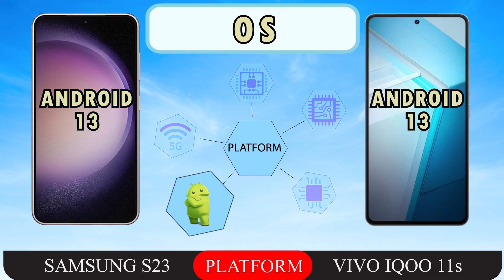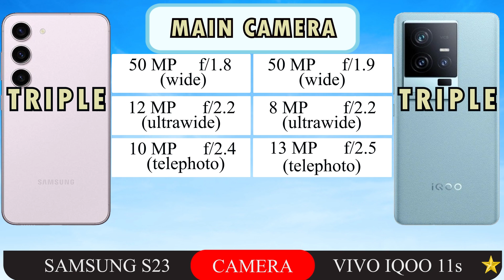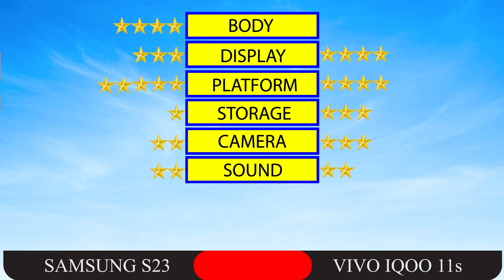SAMSUNG GALAXY S23 VS VIVO IQOO 11s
SAMSUNG GALAXY S23 VS VIVO IQOO 11s FULL SPECIFICATIONS.

LAUNCH Announced
2023, February 01
BODY Dimensions
146.3 x 70.9 x 7.6 mm (5.76 x 2.79 x 0.30 in)
 Weight
168 g (5.93 oz)
 Build
 SIM
DISPLAY Type
Dynamic AMOLED 2X, 120Hz, HDR10+
 Size
6.1 inches, 91.3 cm2 (~88.1% screen-to-body ratio)
 Resolution
1080 x 2340 pixels, 19.5:9 ratio (~422 ppi density)
 Protection
Corning Gorilla Glass Victus 2
   Always-on display
PLATFORM OS
Android 13, One UI 5.1
 Chipset
Qualcomm SM8550 Snapdragon 8 Gen 2 (4 nm)
 CPU
 GPU
Adreno 740
MEMORY Card slot
No
 Internal
128GB 8GB RAM, 256GB 8GB RAM, 512GB 8GB RAM
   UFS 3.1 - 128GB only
UFS 4.0
50 MP, f/1.8, 24mm (wide), 1/1.56", 1.0µm, Dual Pixel PDAF, OIS
10 MP, f/2.4, 70mm (telephoto), 1/3.94", 1.0µm, PDAF, 3x optical zoom
12 MP, f/2.2, 13mm, 120˚ (ultrawide), 1/2.55" 1.4µm, Dual Pixel PDAF, Super Steady video
 Features
LED flash, auto-HDR, panorama
8K@24/30fps, 4K@30/60fps, 1080p@30/60/240fps, 720p@960fps, HDR10+, stereo sound rec., gyro-EIS
12 MP, f/2.2, 26mm (wide), Dual Pixel PDAF
 Features
Dual video call, Auto-HDR, HDR10+
4K@30/60fps, 1080p@30fps
SOUND Loudspeaker
Yes, with stereo speakers
 3.5mm jack
No
   32-bit/384kHz audio
Tuned by AKG
COMMS WLAN
Wi-Fi 802.11 a/b/g/n/ac/6e, tri-band, Wi-Fi Direct
 Bluetooth
5.3, A2DP, LE
 Positioning
GPS, GLONASS, BDS, GALILEO
 NFC
Yes
 Radio
No
 USB
USB Type-C 3.2, OTG
FEATURES Sensors
BATTERY Type
Li-Ion 3900 mAh, non-removable
 Charging
25W wired, PD3.0, 50% in 30 min (advertised)
10W wireless (Qi/PMA)
4.5W reverse wireless
MISC Colors
Phantom Black, Cream, Green, Lavender
 Models
SM-S911B, SM-S911B/DS, SM-S911U, SM-S911U1, SM-S911W, SM-S911N, SM-S9110, SM-S911E, SM-S911E/DS

VIVO IQOO 11s

LAUNCH Announced
2023, July 04
BODY Dimensions
164.9 x 77.1 x 8.4 mm or 8.7 mm
 Weight
207 g or 210 g (7.30 oz)
 SIM
Dual SIM (Nano-SIM, dual stand-by)
DISPLAY Type
LTPO4 AMOLED, 1B colors, 144Hz, HDR10+, 1800 nits (peak)
 Size
6.78 inches, 111.0 cm2 (~87.3% screen-to-body ratio)
 Resolution
1440 x 3200 pixels, 20:9 ratio (~518 ppi density)
 Protection
Corning Gorilla Glass Victus
PLATFORM OS
Android 13, OriginOS 3 (China)
 Chipset
Qualcomm SM8550-AB Snapdragon 8 Gen 2 (4 nm)
 CPU
 GPU
Adreno 740
MEMORY Card slot
No
 Internal
256GB 12GB RAM, 256GB 16GB RAM, 512GB 16GB RAM, 1TB 16GB RAM
   UFS 4.0
50 MP, f/1.9, 23mm (wide), 1/1.49", 1.0µm, PDAF, OIS
13 MP, f/2.5, 47mm (telephoto), PDAF, 2x optical zoom
8 MP, f/2.2, 16mm (ultrawide)
 Features
Dual-LED flash, HDR, panorama
8K@30fps, 4K@30/60fps, 1080p@30/60/120/240fps, gyro-EIS
SELFIE CAMERA Single
16 MP, f/2.5, (wide)
 Features
HDR
1080p@30fps, gyro-EIS
SOUND Loudspeaker
 3.5mm jack
No
   24-bit/192kHz audio
COMMS WLAN
Wi-Fi 802.11 a/b/g/n/ac/6, dual-band, Wi-Fi Direct
 Bluetooth
5.3, A2DP, LE, aptX HD
 Positioning
GPS, GLONASS, GALILEO, BDS, NavIC
 NFC
Yes
 Infrared port
Yes
 Radio
No
 USB
USB Type-C 2.0, OTG
FEATURES Sensors

BATTERY Type
Li-Po 4700 mAh, non-removable
 Charging
200W wired, PD3.0, UFCS
MISC Colors
Black, Sky Blue, Legendary White (BMW M branding)
 Models
V2304A

00:00 Body
00:40 Display
01:20 Platform
01:48 Storage
02:06 Camera
02:42 Sound
02:53 Features
03:16 Battery
03:29 Final Result